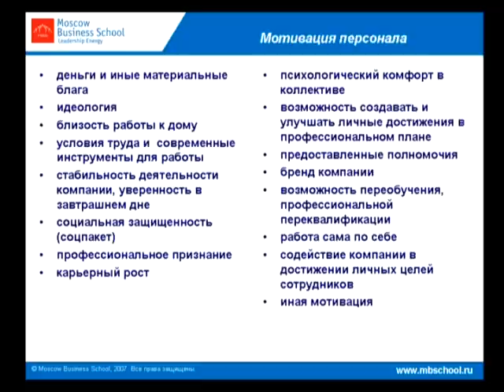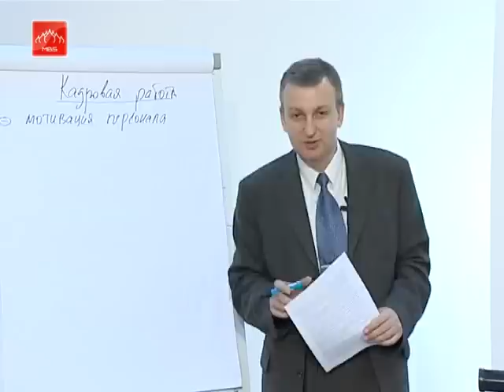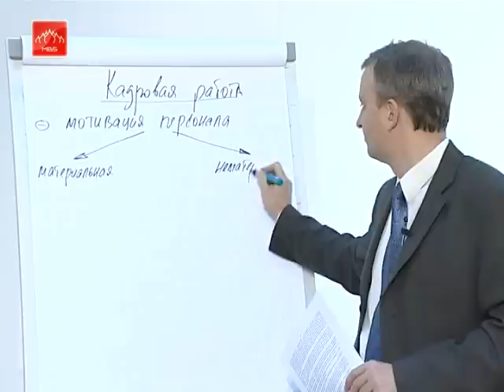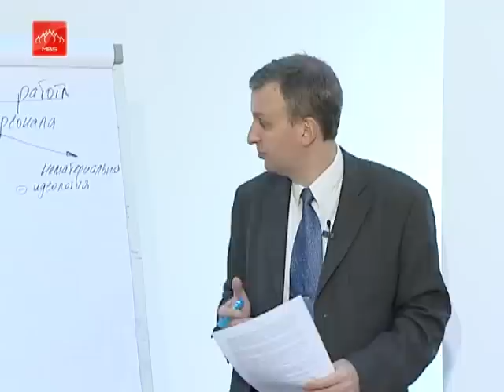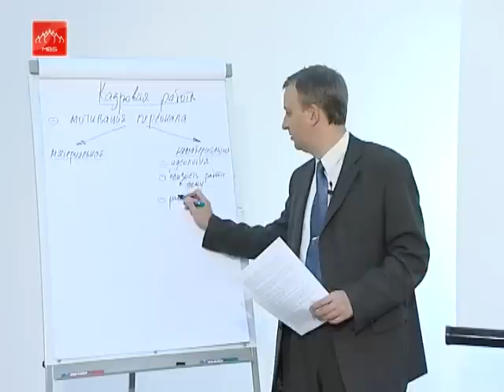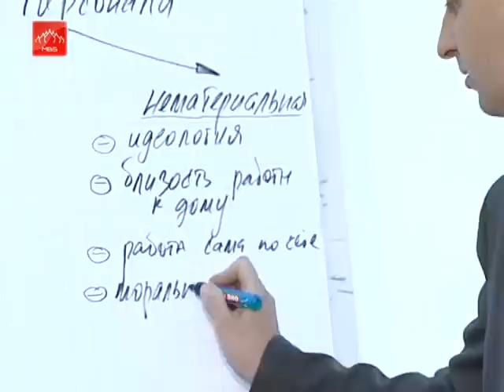Corporate Security (RUS) Part 19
Корпоративная безопасность. Этот видеокурс является практическим семинаром, охватывающим все вопросы создания и развития системы безопасности компании. Мы предлагаем Вам практический инструментарий создания корпоративной безопасности без отрыва от выполнения функциональных обязанностей. Вы получите весь комплекс знаний, необходимых для построения современной структуры безопасности и защиты Вашей компании.